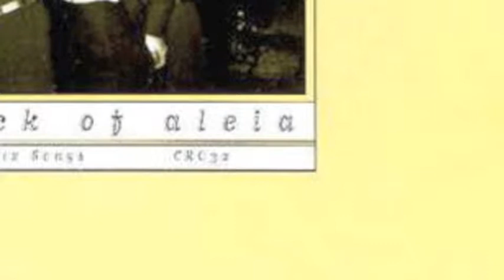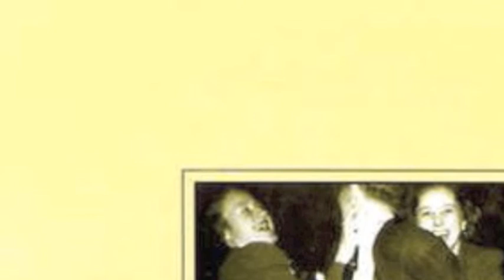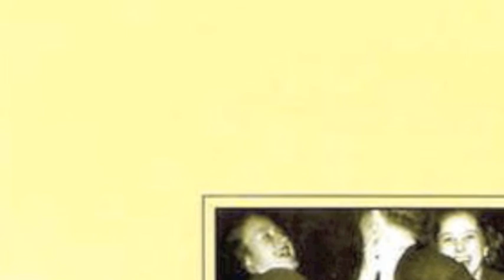Luck of Aleia-Spark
Six Songs(1999)